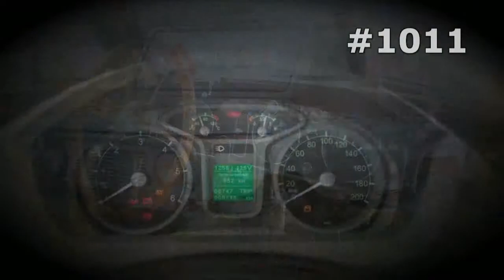#1011. Moskvitch and Drift [RUSSIAN SUPER AUTO]